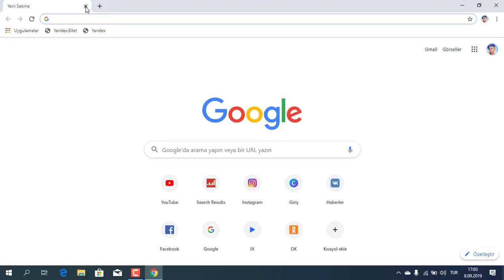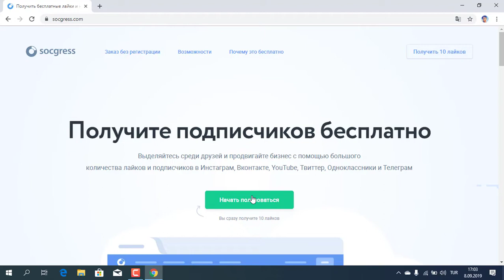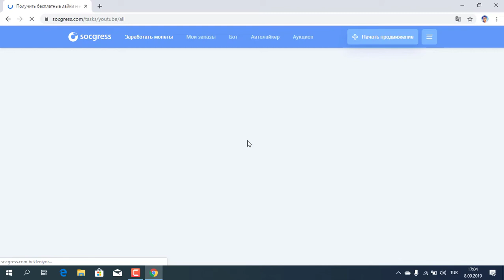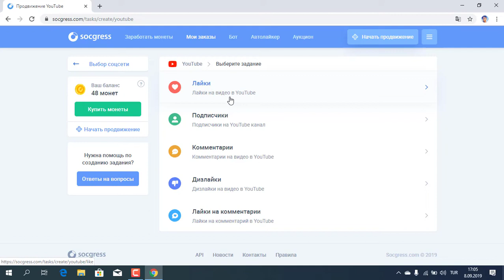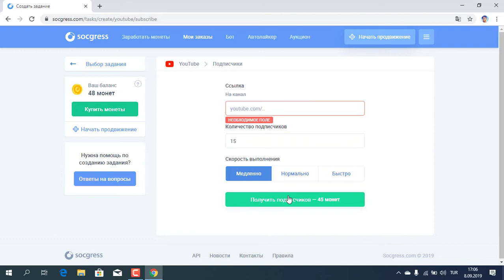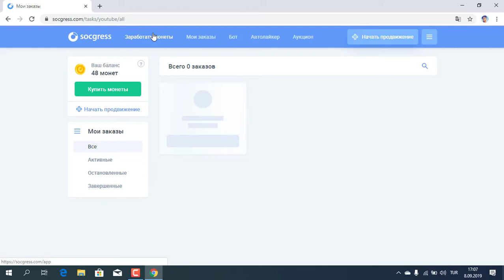OBUNACHI TO'PLASHNING ENG OSON USULI | ОБУНАЧИ ТЎПЛАШНИНГ ЭНГ ОСОН УСУЛИ (1-qısm)